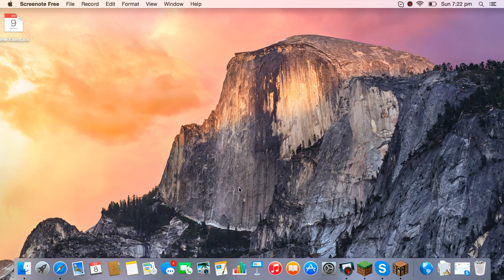FadeCloud ep 1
ElectroGamer299 is my friend check his youtube channel out!

christians channel is Christian Cullen